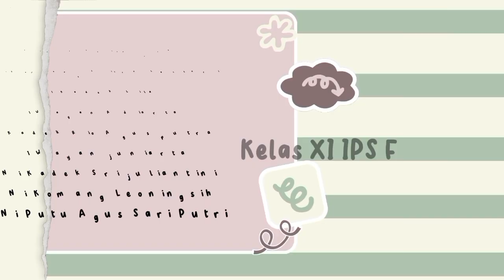tugas P5 senam kreasi (ritmex grasi kreasi)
Nama anggota kelompok 4 :

1.Ni Komang Citra Lestari
2.I Kadek Lila
3.I Wayan Adiarta
4.I Kadek Rio Agus putra
5.I Wayan juniarta
6.Ni Kadek Sri juliantini
7.Ni Komang Leoningsih
8.Ni Putu Agus Sari Putri